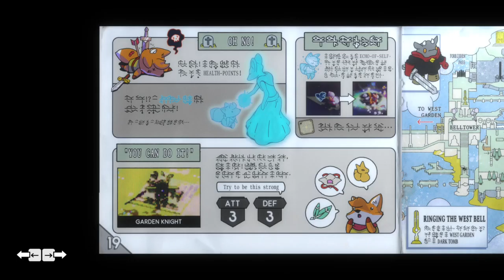Tunic Ep. 2 || Our Favourite Character Is The Shopkeeper Obviously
Turns out Tunic is actually really hard on keyboard and mouse. Also, Boo shouldn't be playing on keyboard and mouse bc of his hands. Will get a controller for next episode, promise.